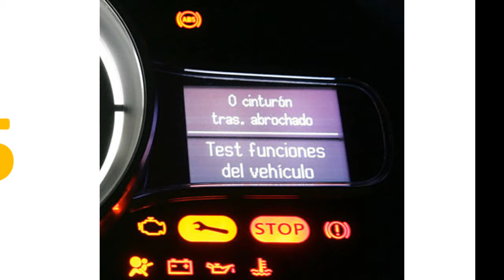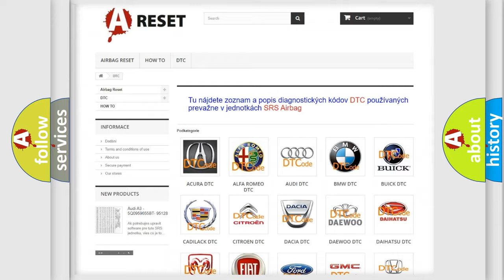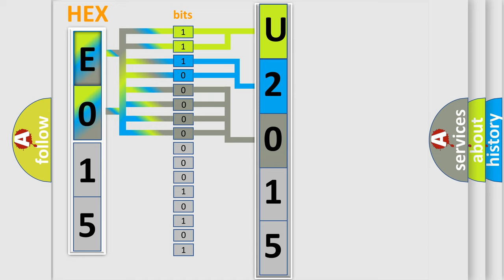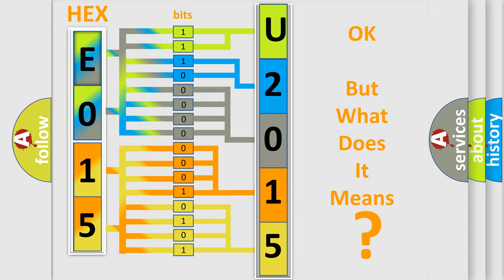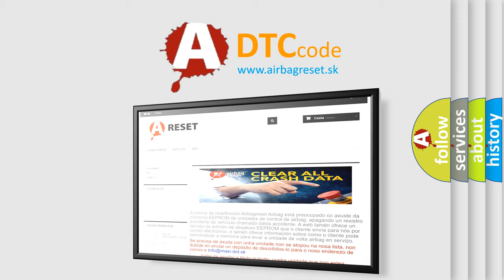DTC Jeep U2015-64 Short Explanation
Contents:
0:21 Basic DTC analysis according to OBD2 protocol standard.
1:48 Insight into programming
2:58 A diagnostically understandable description of the Diagnostic Trouble Code
3:05 Basic error definition

Make:
Jeep
Code:
U2015 64
Definition:
Battery Temperature Sensor Out Of Range Low
Description:
The Intelligent Battery Sensor (IBS) is an electrical shunt with a microprocessor that is mounted in-line with the negative Battery Cable. The IBS monitors the current flow and voltage. The IBS also has a built in thermistor that calculates the Battery temperature. The microprocessor uses this data to calculate Battery state of charge, Battery internal resistance, charge received, charge delivered, and time in service. This information is reported through a LIN Bus circuit to the Body Control Module (BCM). The BCM broadcasts the information to the Powertrain Control Module (PCM) over the CAN Bus.
Cause:
INTELLIGENT BATTERY SENSORINCORRECT BATTERY INSTALLEDLOST COMMUNICATION WITH BODY CONTROL MODULE
Failure Type: